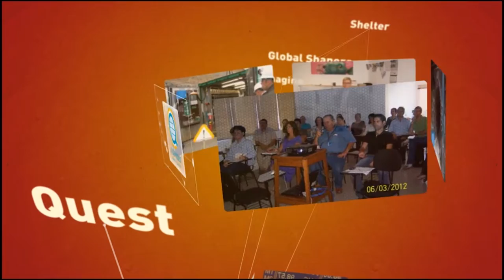Arcadis - Lovincklaan History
Het Global Share Plan van Arcadis is een aandelenplan voor medewerkers. De voordelen en voorwaarden van het GSP zijn voor iedere medewerker van Arcadis gelijk. Het GSP wordt beheerd door Lovinklaan met ondersteuning van lokale medewerkers van Arcadis in de deelnemende landen. Deze commercial omschrijft de voordelen van het GSP.